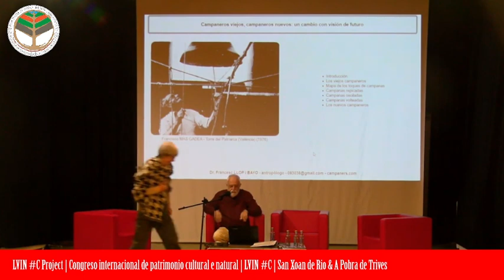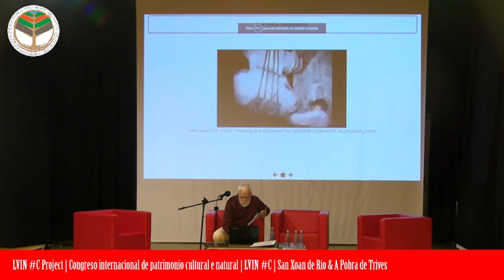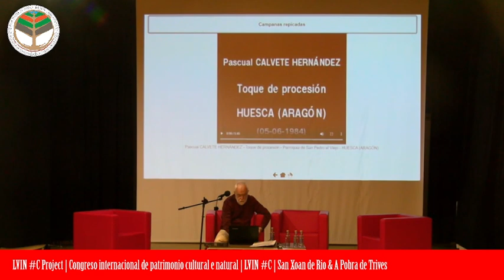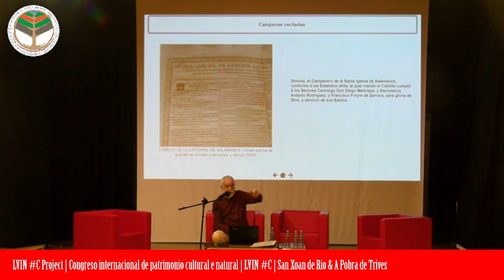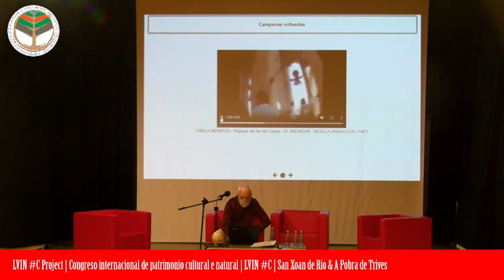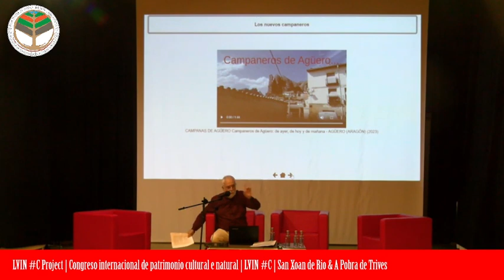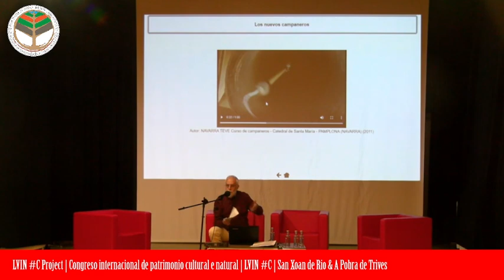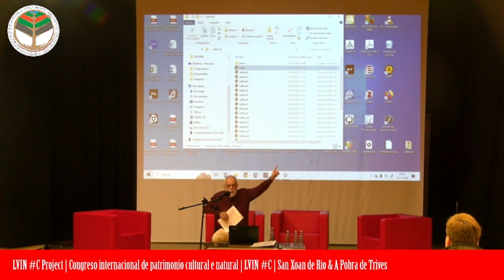LVIN C Congreso internacional de patrimonio cultural e natural; San Xoan de Rio & A Pobra de Trives